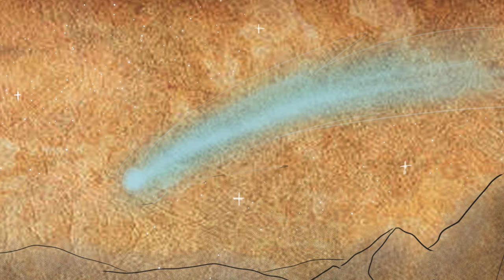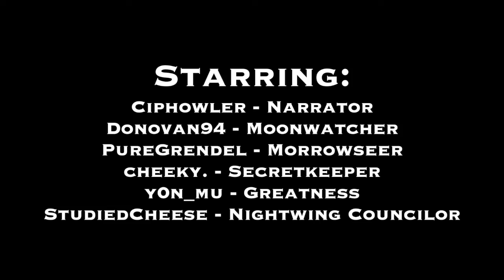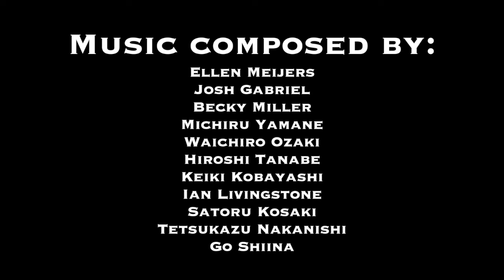Wings of Fire: Broken Fragments Audio Drama - Chapter 1: Awakening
Chapter 1: Awakening

CREDITS:

DIRECTOR:
Ciphowler

WRITTEN BY:
Donovan94

ILLUSTRATOR:
Donovan94

VOICE ACTORS / ACTRESSES:
Ciphowler (Narrator)
Donovan94 (Moonwatcher)
PureGrendel (Morrowseer)
cheekers. (Secretkeeper)
Yon (Greatness)
StudiedCheese (NightWing Councillor)

Opening Credits (Oddworld: Abe’s Oddysee)
Title (Ace Combat 5: The Unsung War)
Main Menu (Oddworld: Abe’s Exoddus)
Cynder's Lair (The Legend of Spyro: A New Beginning)
A Man Who Knows Too Much (Castlevania: Curse of Darkness)
15 Years Ago (Ace Combat/s: The Symphony)
A Tale Long Past (Yu-Gi-Oh!: The Duelists of the Roses)
Prologue (Ace Combat Zero: The Belkan War)
The Lions Den (F1 22)
Fetus (Tekken 4)
Silent (Ace Combat 04: Shattered Skies)
Cloud’s Landing (Ace Combat X2: Joint Assault)